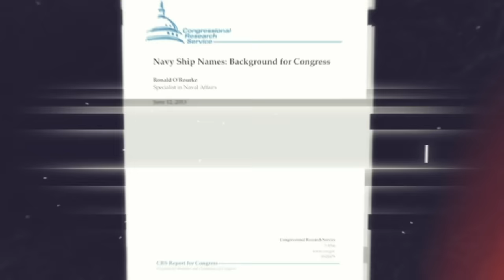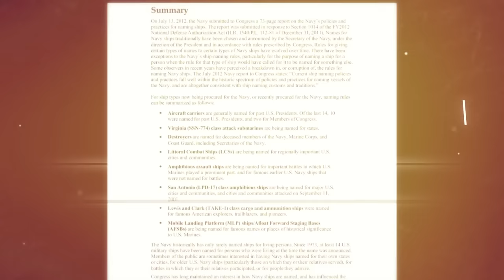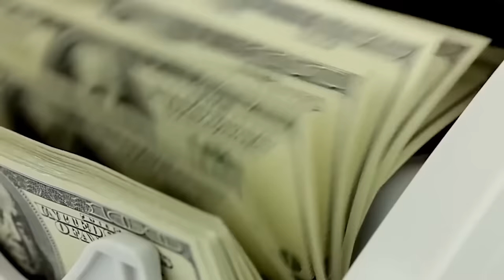US Is Testing Its New Gigantic $13 Billions Aircraft Carrier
The history of US aircraft carriers began over 100 years ago, in 1910. However, the first full-fledged  tactical and operational aircraft carrier formations of the US Navy were formed before the outbreak of  World War II.
Now the American fleet has 11 aircraft carriers - 10 Nimitz class and one Gerald Ford class.
Another giant was launched - the aircraft carrier John F. Kennedy, which is called the aircraft carrier of  the 21st century. The USS John F. Kennedy is the second in a series of ten Gerald R. Ford-class ships.  The new aircraft carriers will replace the Nimitz-class ships that have been in service since 1975.
Aircraft carrier John F. Kennedy is the grandest and most expensive aircraft carrier in the history of  mankind. At least $ 13 billion was spent on its creation. The final figure will be even higher. The  service life of the ship should exceed 50 years.